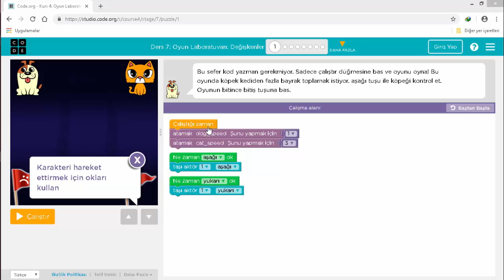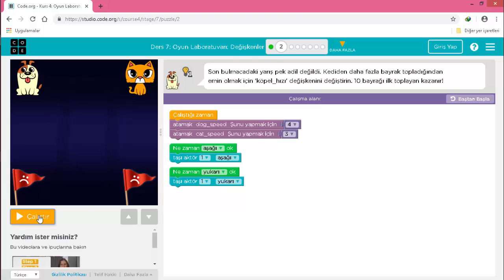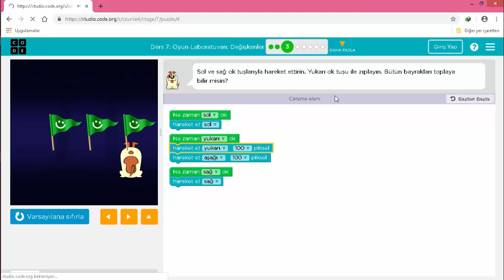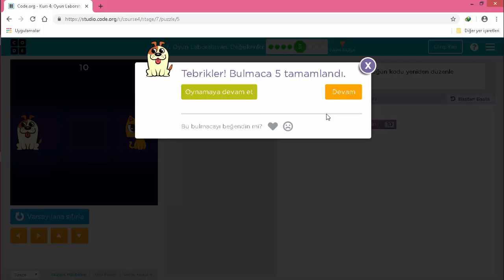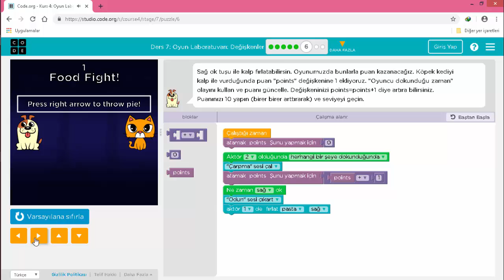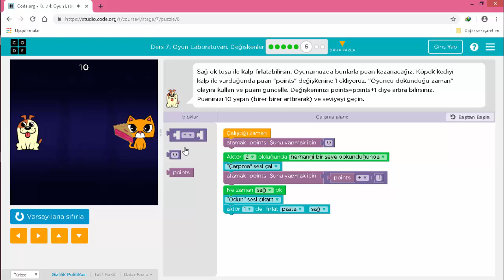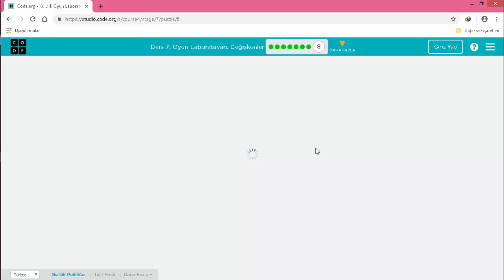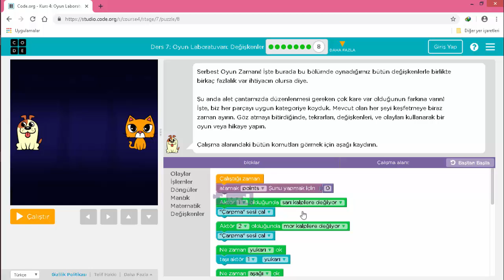Code.Org Kurs 4 Ders 7 Oyun Laboratuvarı Değişkenler